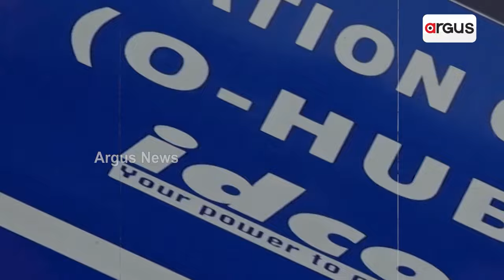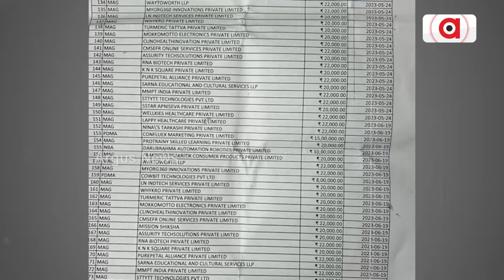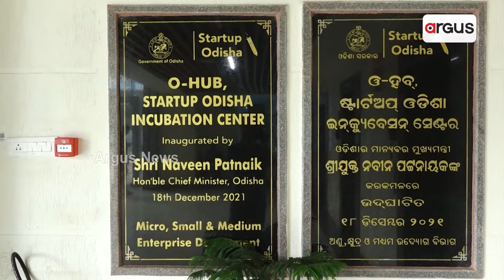ଖୋଲୁଛି ଓ- ହବ କେଲେଙ୍କାରିର ଗୋଟିଏ ପରେ ଗୋଟିଏ ଗୁମର || O-Hub Scam || Omkar Rai || Startup Odisha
ଖୋଲୁଛି ଓ- ହବ କେଲେଙ୍କାରିର ଗୋଟିଏ ପରେ ଗୋଟିଏ ଗୁମର । ଓଡ଼ିଶା ଷ୍ଟାର୍ଟଅପ୍ ନାଁରେ କୋଟି କୋଟି ଟଙ୍କା ଚଳୁ କରିଛନ୍ତି ଅଣଓଡ଼ିଆ ଅଫିସର । ଏତେବଡ଼ କୋଠାରେ ଗୋଟିଏ ହେଲେ ବି ଓଡ଼ିଶା ଷ୍ଟାର୍ଟଅପ୍‌କୁ ମିଳିନି ଜାଗା । ବିବାଦରେ ଓ-ହବ୍ ଏଗଜୁକ୍ୟୁଟିଭ୍ ଚେୟାରମ୍ୟାନ୍ ଓମକାର ରାୟଙ୍କ ଭୂମିକା ।